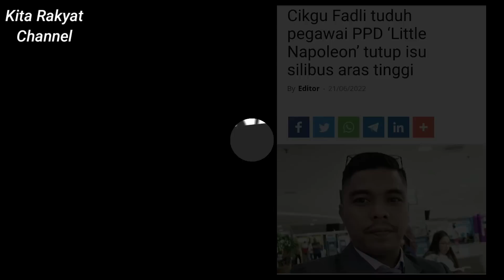Datuk Zaharin React Surat Viral Cikgu Fadli. Dimana Kesalahan Cikgu Fadli?